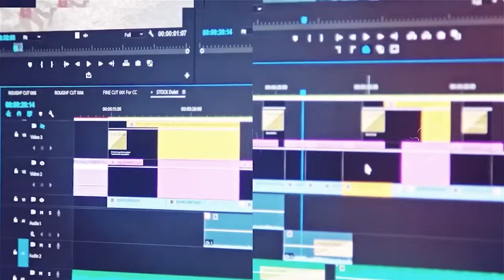PERNIKAHN MOH. FAIZOL DENGAN LISMIATI PART 01